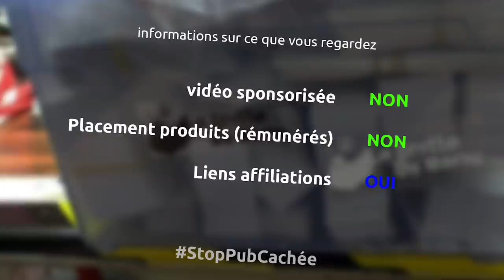démonter et piller des tourets pour câbles - miniEpisode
dans cet épisode somme toute trivial, le récupère et démonte complètement 3 tourets pour piller les matériaux qui sont dessus

le matériel
douilles à cliquet
protection oreilles 3m
pince becro